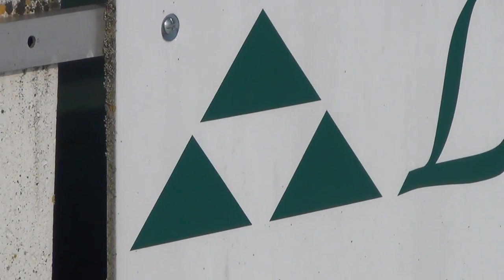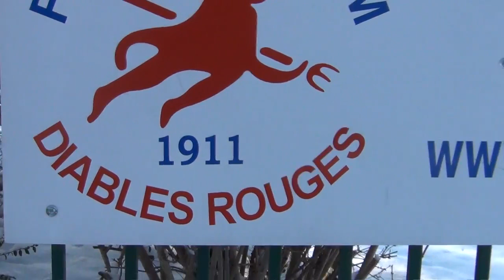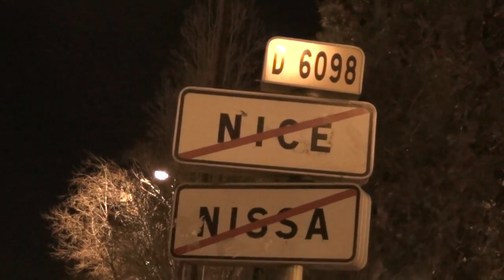The Road to the Pyramids, Tips for Revolutionary Travelling, Preppers & Hobo Hitchhiking Survival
Hi folks, I haven't been able to make more videos, because my computer turned completely black and died. Then a fan of my videos drove hundreds of miles to repair it for me, so now the screen is back, but all the videomaking software is gone, and I can't even import all the new travelling videos, I filmed for you lately - maybe this is the end of my video lectures, sorry but I can't wrap my head around all this computer technology, and in the country where I'm at, they are not solidary nor helpful at all (I'm in France). So, I can only upload some for you new stuff on my channel Giureh, which I filmed last year, and what was still in the computer ready to be uploaded, when it broke down two months ago. Also on my channel "HomieLand Sickurity" I will upload some more new/old videos, that were deleted about five years ago, when Fucktube censored and deleted my whole channel with about 350 videos, of which most are gone forever; the SwiSS Gestapo made sure through two extensive house searches, that all the backups disappeared in a deep dark SwiSS cave together with the rest of their looted Nazi-Templar valuables. Sorry, technically I'm at a dead end, though potentially I'd have a lot more to reveal to you.